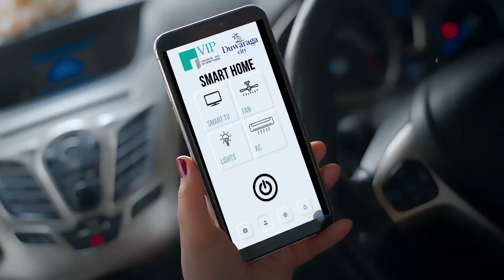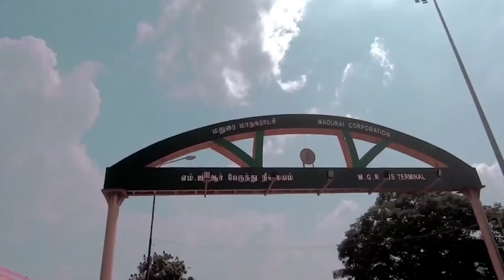VIP Duwaraga City - VALAR NAGAR - Madurai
Welcome to a Truly Enriching life at the most elegant and enchanting address in Madurai It is not every day you come across a great luxury villa plot in an amazing location. That too at an incredible price. And when you find one, you just have to go for it. The Luxury gated community, spread across 2.3 acres consisting of 49 residential plots ranging from 1157 to 3035 sqft. This location is ideal for building a residential luxury villa as it’s only a few minutes away from landmark places and boasts of excellent connectivity to all parts of the city.